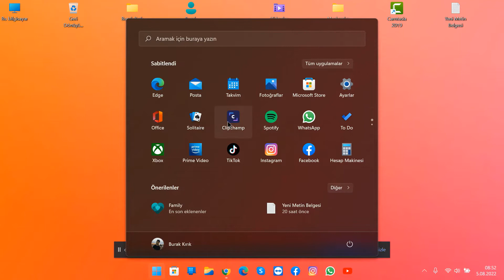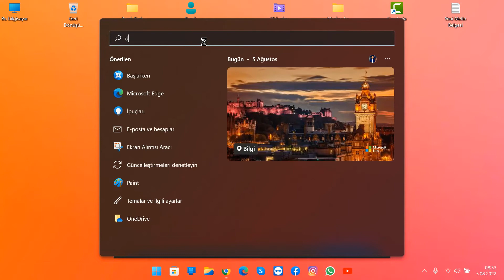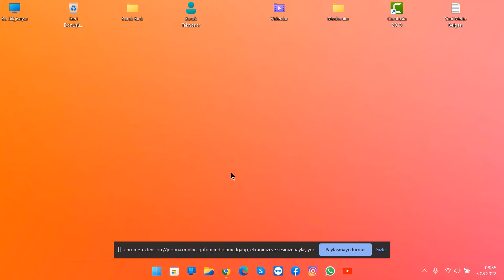Windows 11 Bilgisayar özelliklerini öğrenme | Bilgisayarımın Özelliklerine Nasıl Bakılır ?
Windows 11 Bilgisayar özelliklerini öğrenme ve Bilgisayarımın Özelliklerini öğrenme konusunda aşağıdaki bağlantı üzerinden destek hattını arayarak yardım alabilirsiniz.